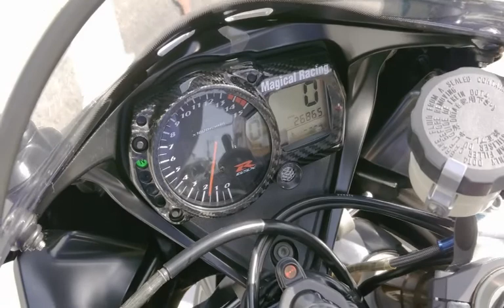GSX-R1000 2005年 中古車 バイクショップ名:モトファクトリーHOPPER